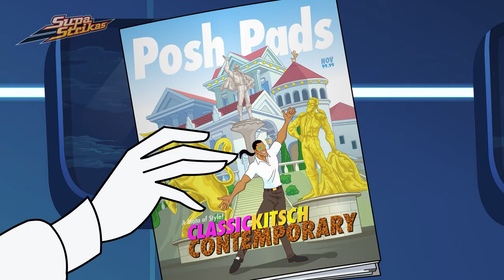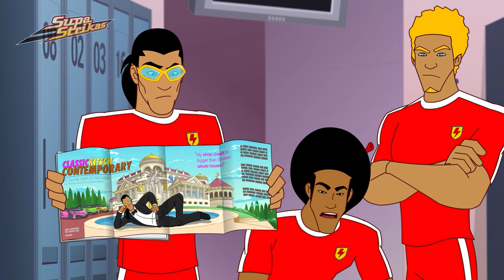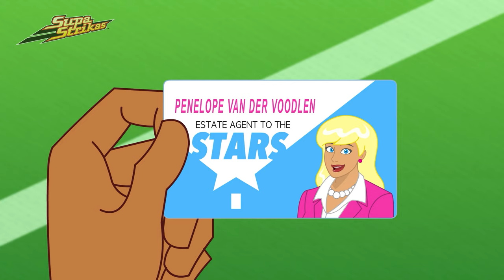Malaysian Football Style | Supa Strikas - Sports & Games Cartoons for Kids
Shakes discovers an exciting new sport after being grounded at Kuala Lumpur Airport!

Welcome to Moonbug Kids Play - Sports and Games, where your favourite characters get involved in the most fun sports and games adventures!

00:00 Sepack Atack
20:29 Hot Property
40:52 Greetings From Sunny Feratuvia